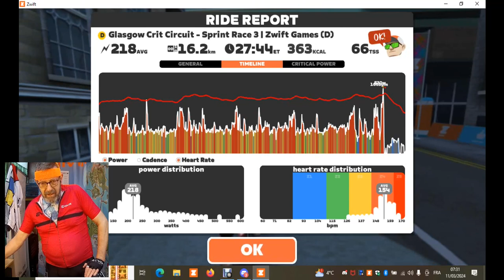Zwift Games Race 4 Glasgow Crit Break out the champagne, Patrick Lefevere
Never focus on just the result. It's how you get there, and what you take away that matters.